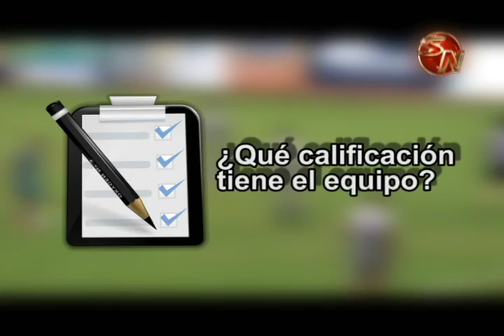Aficionados aconsejaron a Mauricio Wrigth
Tras cuatro partidos en el campeonato nacional, los aficionados del Municipal Pérez Zeledón se animaron a darle algunos consejos al técnico de los Guerreros del Sur.